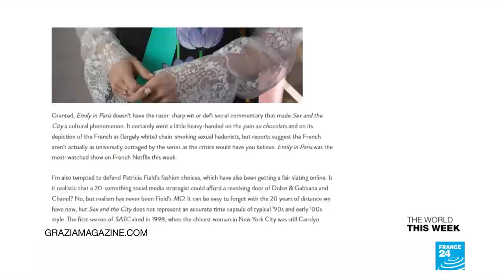Covid-19 curfew, Nagorno-Karabakh conflict, Nigeria protests and Emily in Paris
The government trying a new tack. A 9pm to 6am curfew for nine French metropolitan areas including Paris. The idea this time, to keep schools open, to keep businesses open, to allow the French to travel for the fall recess holidays. It is hard to be 20 in 2020 said the French president in his remarks Wednesday evening. Emmanuel Macron who made it crystal clear that the curfew concept was indeed aimed at young people.